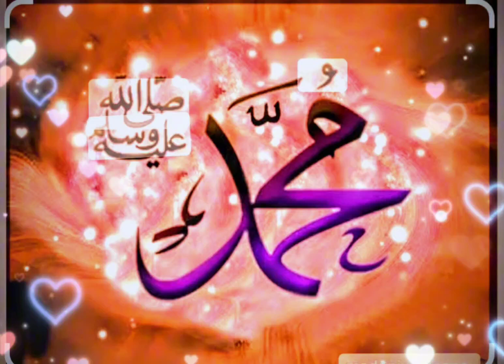Muhammad nabina | relaxing beautiful nasheed | by NCN | original release by NCN